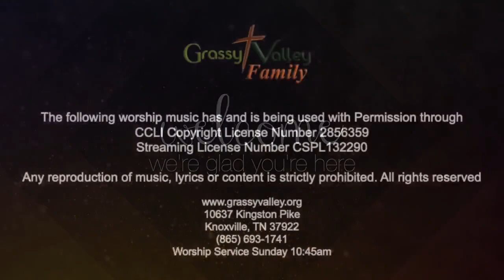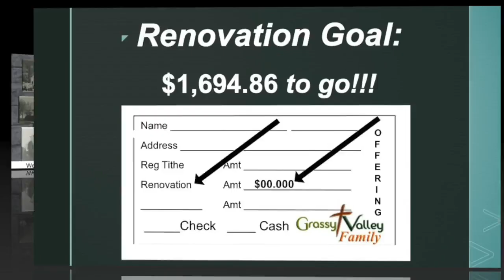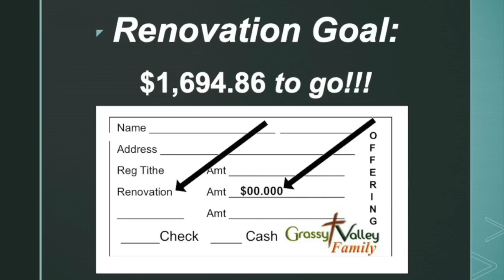01 16 2022 Gospel of John Pt 8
Pastor Dr. Mark Martin continues in the series of the Gospel of John. Follow along with him in John 2:12-17